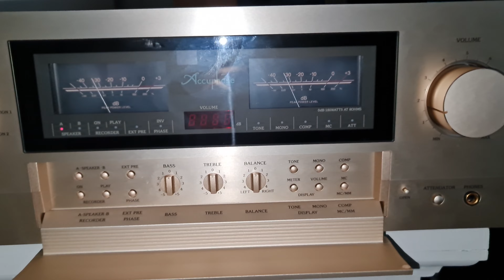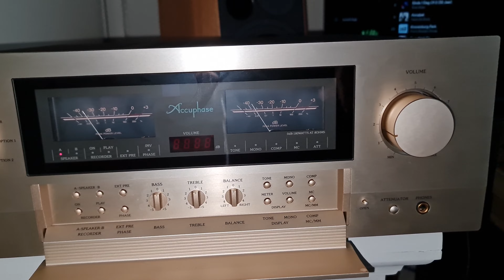Accuphase E460. with sonus faber concerto.